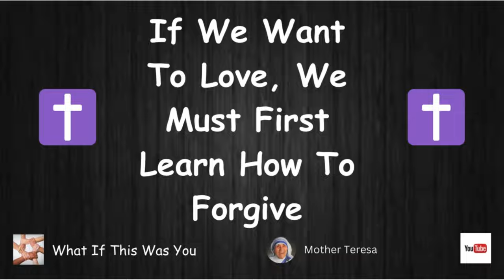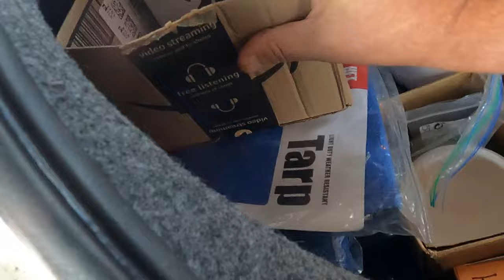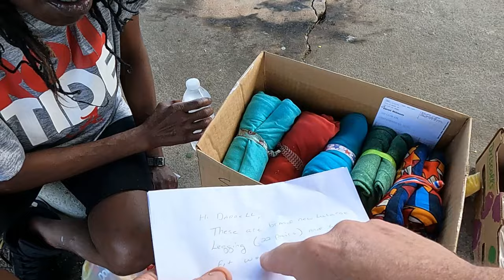Rough Start To The Day💪Finishes Strong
The Started Out With A "Bang"-Ended On Positive Note

     Tier 1
   "PLAYERS"

-Laurie Kiddell
-Chrissy Reamer
-Lisa Matin

    Tier 2
  "ALL STARS"

-Loretta Vanriet
-Sondra Ramirez
-Justfedup47

-Mark Smith
-Jill Smith
-Gigi Golden
-Sharon Farrr
-Irish Girl23